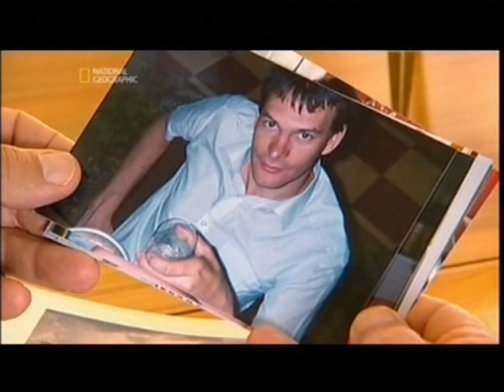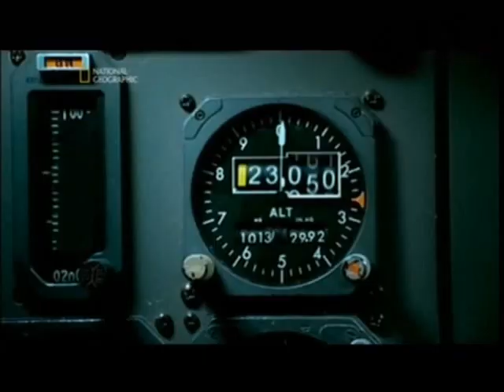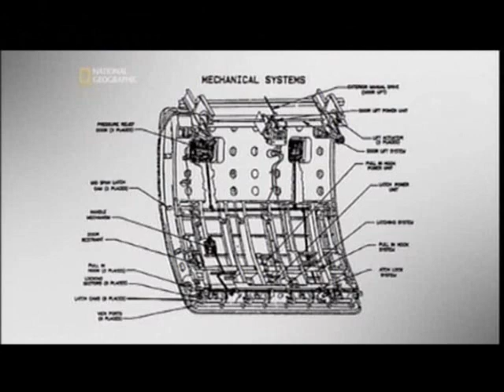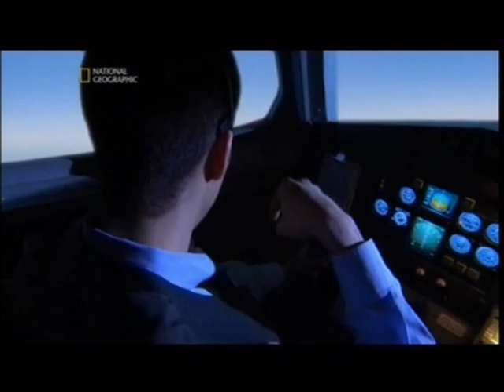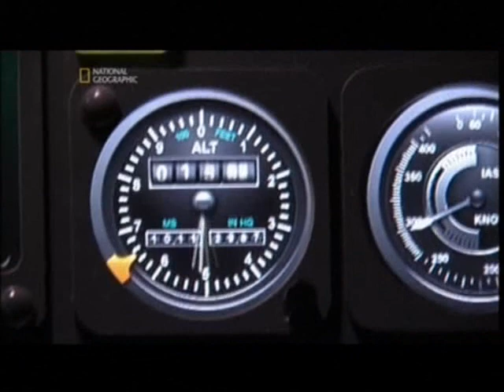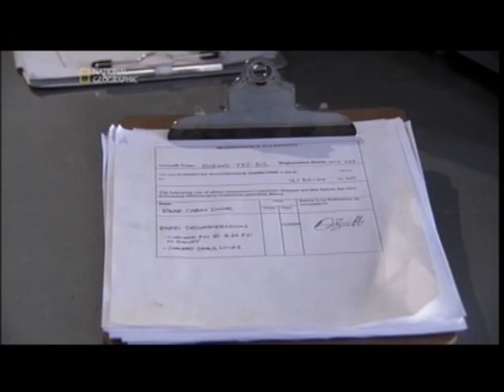Air Crash Investigatoion | Special Report | Ripped Apart | Part 3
Remarkable stories from the series have led to new regulations within the aviation industry making flying safer.

Every day, millions of passengers board airplanes and fly to destinations all over the world. Few of them are actually aware of the potential dangers that come with a modern global lifestyle. This three-part series of special reports sets out to investigate some of the most devastating accidents in aviation history and examine what consequences they had for the industry.

In Ripped Apart, we see how commercial jets rely on a pressurised atmosphere to keep passengers alive and revisit some of the most compelling aviation disasters of the last fifty years to expose the explosive power of decompression. Along the way, we look at the many breakthroughs and design innovations that were implemented only after something went horribly wrong.

Featuring References to

United Airways Flight 811 - Cargo Door Failure& Explosive Decompression
Aloha Airways Flight 243 - Explosive Decompression Caused by Fatigue Failure
British Airways Flight 5390 - Window Blowout - Explosive Decompression, faulty maintenance.

Air Crash Investigation Special Report Mayday Pan-Pan Pan Aloha Airways 243 United Flight 811 British Airways 5390 Comet De Havilland Boeing Airbus Ripped Apart Fire Blood Disaster Travel Safety Airliner Jumbo Jet Window Sucked Out Tear Straps Metal Fatigue Faulty fault maintenence explosive decompression